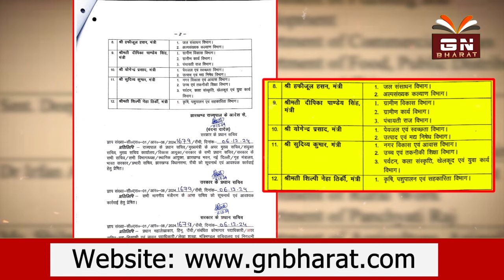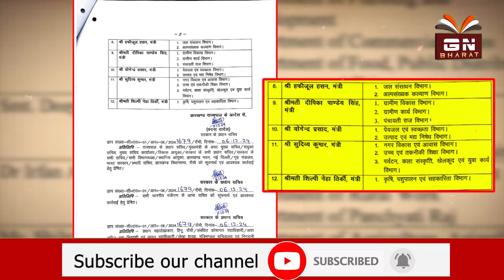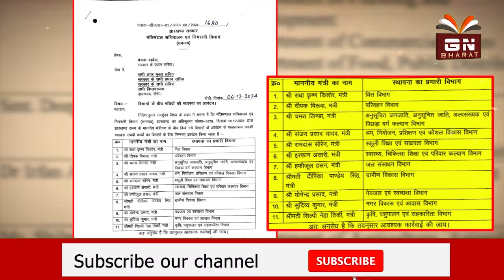मंत्रियों के विभागों का CM हेमंत सोरेन ने किया बंटवारा, देखिए किसको क्या मिला